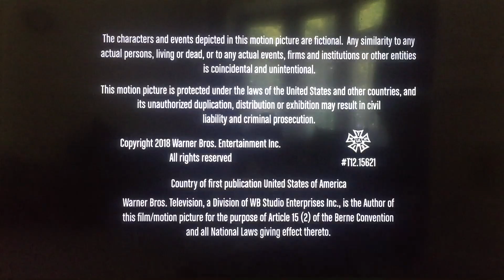Chuck Lorre Productions, #588/Warner Bros. Television (2018)